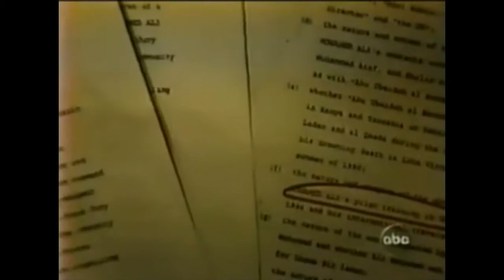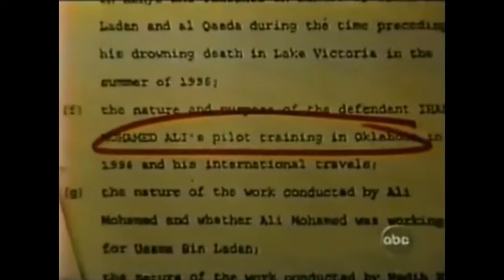ABC reports OBL warnings & 1993 WTC Bombing conspirator Ali Mohamed trained as U.S. pilot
ABC News broadcast September 12, 2001 - 2:16 am

newscaster: Elizabeth Vargas 9/11 reporting